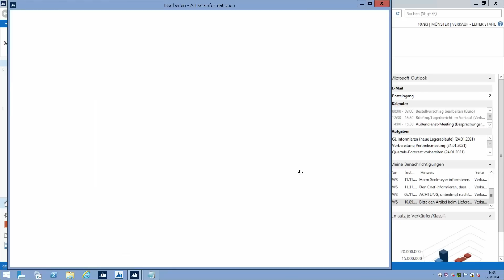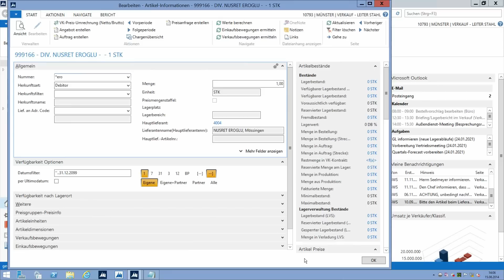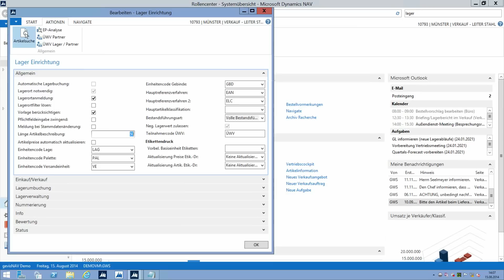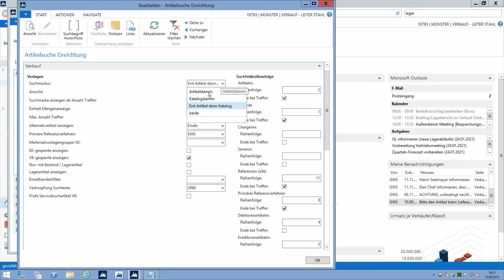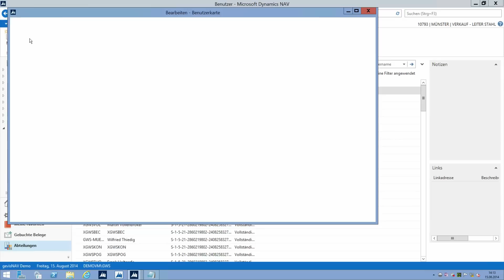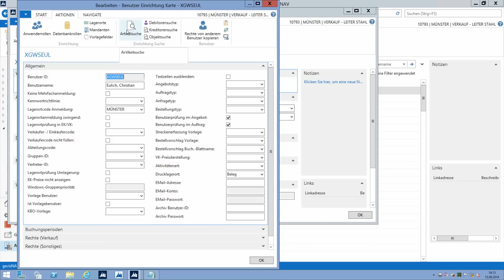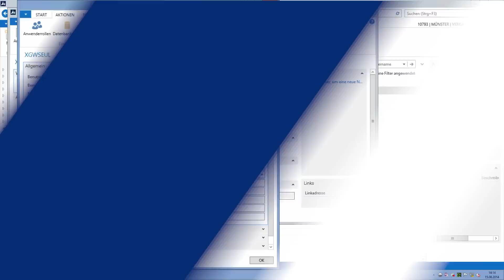Artikelsuche in gevis ERP | NAV